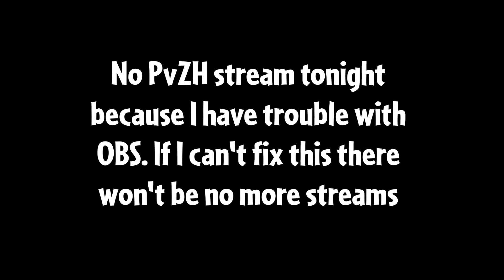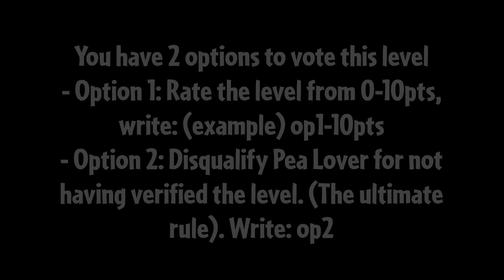QNG CC2 ENTRY 3! Plants vs. Zombies 2 [5.4]: Infinity Time by Pea Lover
Add friend on Geometry Dash: QnGaming
Add me on PvZ Heroes: QnGaming
The time is infinite.